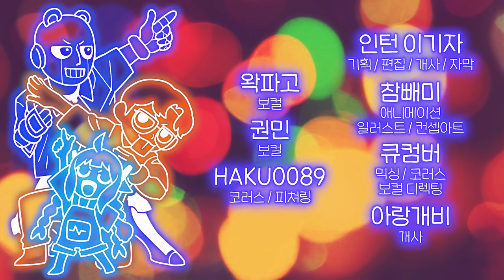권민,왁파고,하쿠 - 이야~ 이야~ 이야~ (cover. い~やい~やい~や)